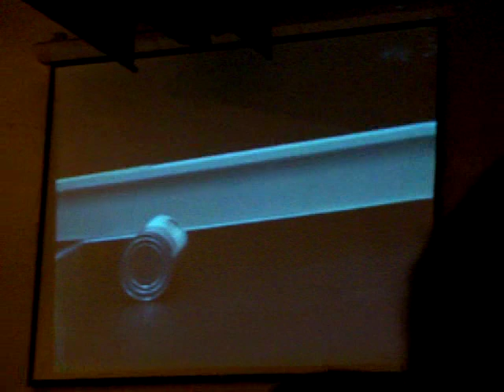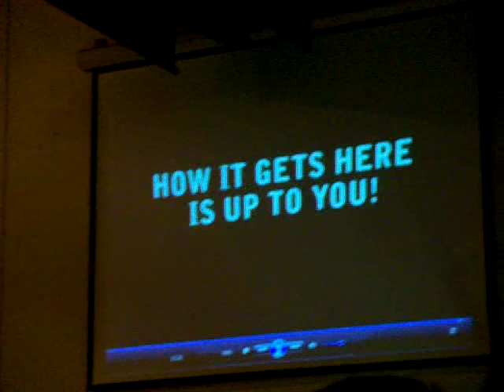holy cross ss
holy cross food drive at st.catharines